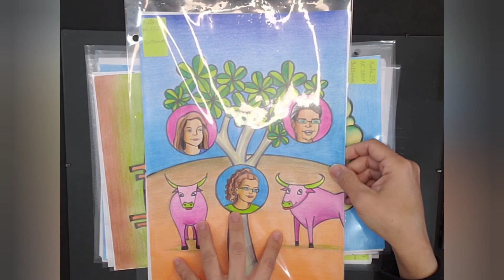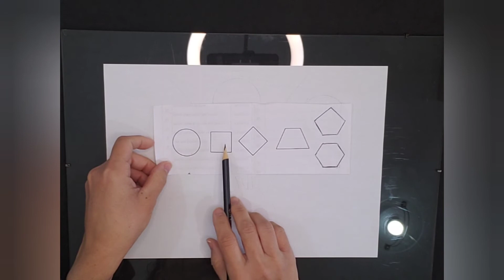Aula 25 /2021 - Artes Visuais (9 a 10 anos)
Composição para a II Mostra Virtual de Artes inspirada na flora brasileira e na obra: Paisagem com Touro (1925) da pintora Tarsila do Amaral, ao misturar o desenho da árvore genealógica com o desenho da folhagem da palmeira.

Educadora Tarcila